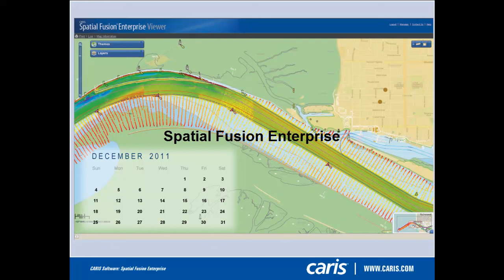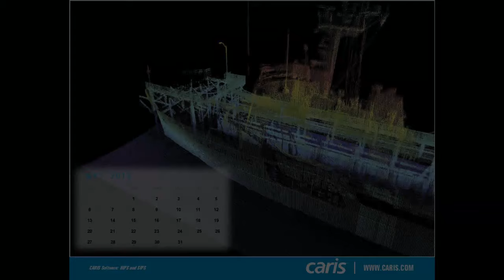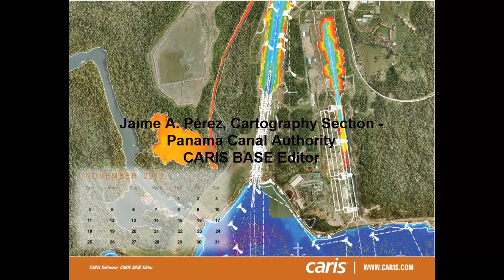Winning Entries for the CARIS 2012 Desktop Calendar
These winning entries from the CARIS 2012 Calendar Contest are now featured in our 2012 CARIS Desktop Calendar. These amazing images can also be downloaded from the CARIS website and used for background wallpaper for computers, tablets and smart phones.